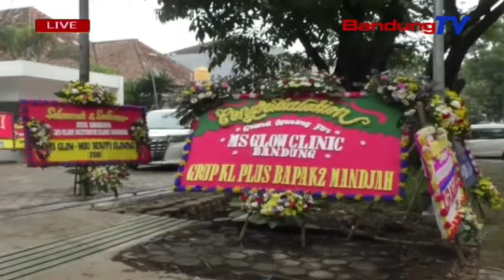Klinik Kecantikan MS Glow Ngadeg Di Kota Bandung | TP | BANDUNGTV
TP | BANDUNGTV | ASTRI CAHYANI | Satutas sukses di opat kota gede di sakuliah Indonesia, kiwari klinik perawatan kecantikan MS Glow muka cabang kalima di kota Bandung, kalawna ngaran MS Glow aesthetic clinic Bandung, di jalan Lombok nomor 33 kota Bandung.